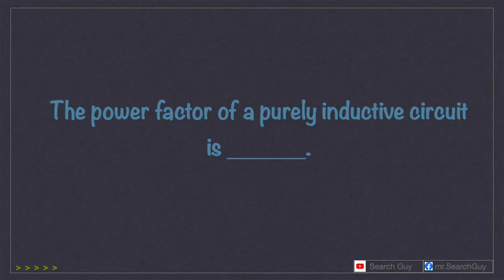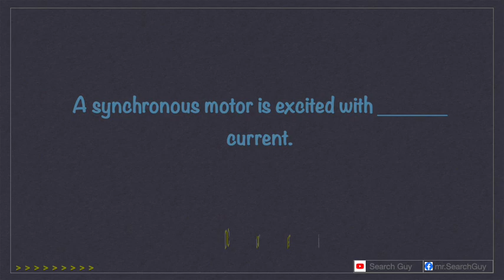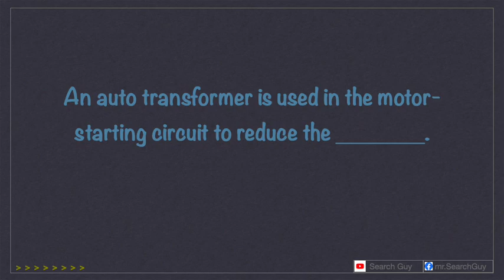2 minute RME Reviewer set 20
This is a compilation of questions and problems intended for people who are interested to take the RME examination. Based on Philippine Electrical Code 2017 Edition.